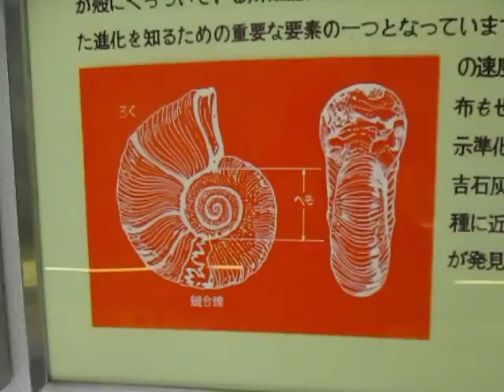秋吉台科学博物館